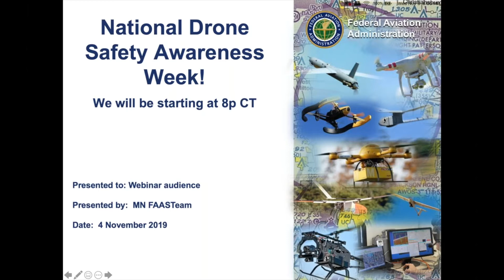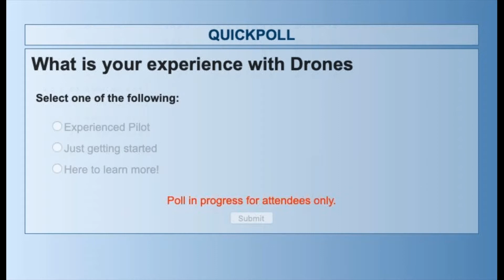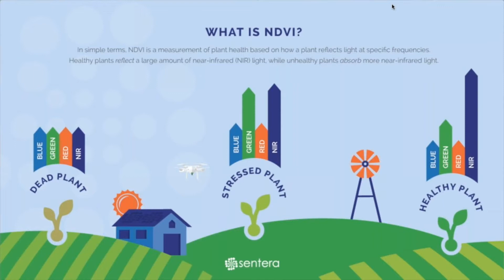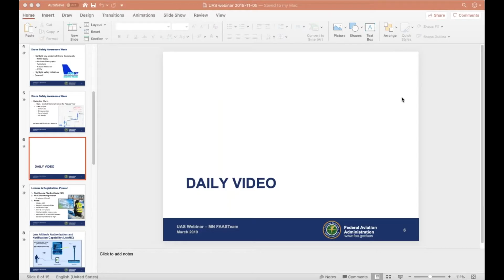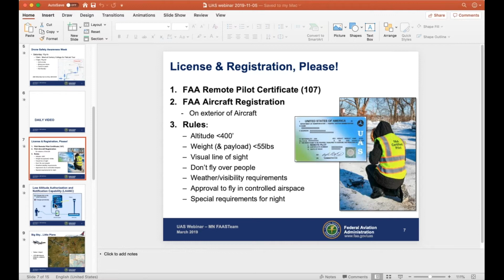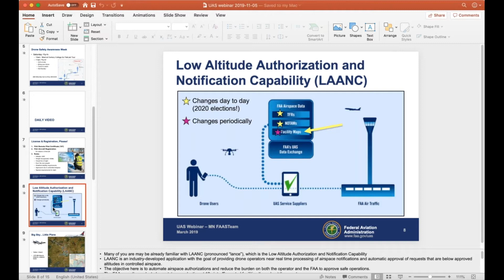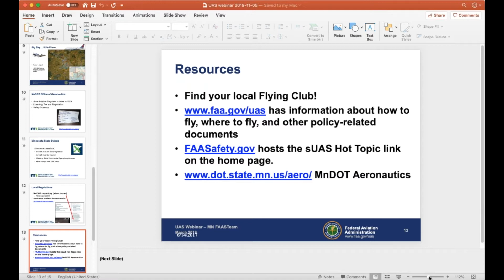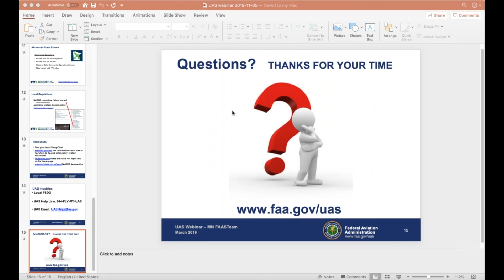2019 National Drone Safety Awareness week: Agriculture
Minnesota FAA Safety Team National Drone Safety Awareness Month, November 2019.  Agriculture discussion with Sentera's Todd Colten.